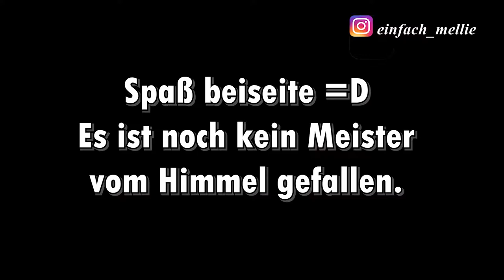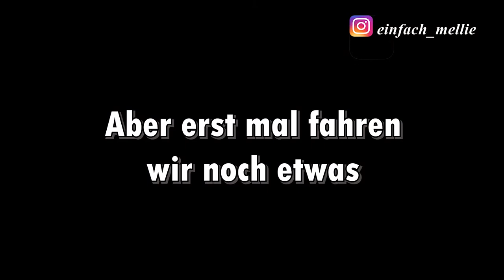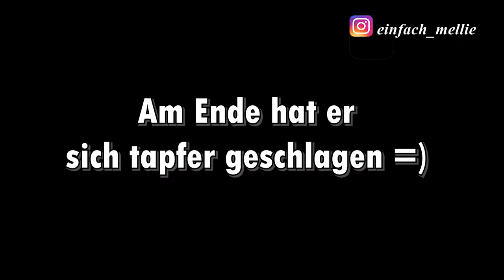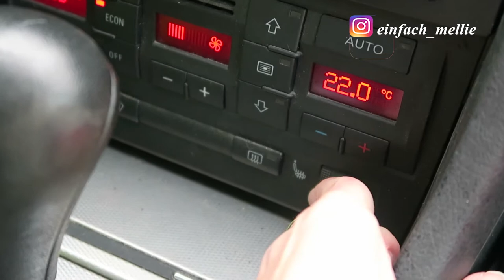TONI`S ERSTES MAL Ski fahren ! Kann er es ? MelliPirelli Vlog